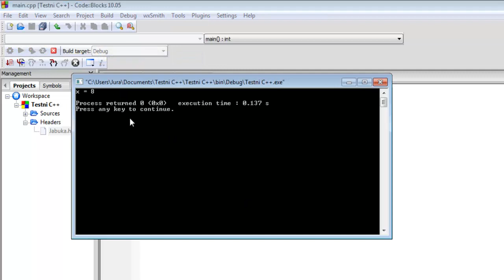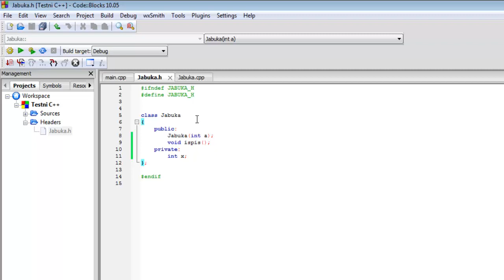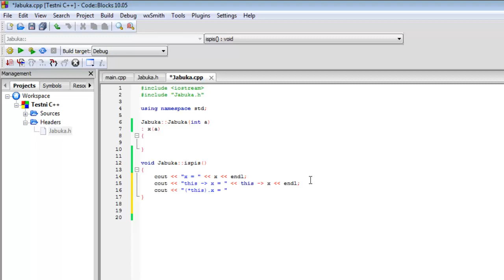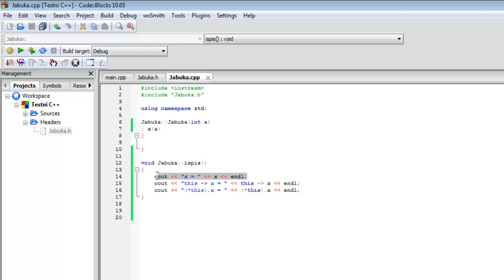C++ - Tutorijal 57 - Ključna riječ this